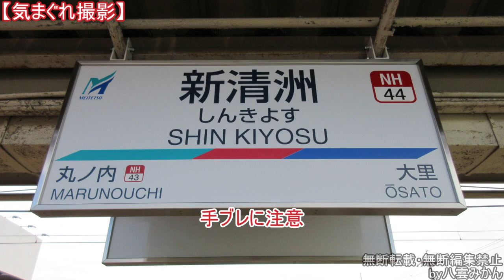【気まぐれ撮影2023】新清洲駅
高架化計画があるとかなんとか・・。